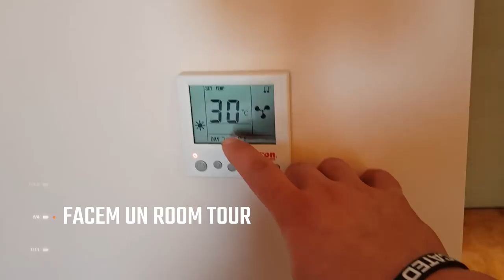Plecam la Drum sa vedem progresele inregistrate de Andrei Bordeianu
Pachete Este timpul sa plecam la drum, au trecut doua luni de cand am inceput pregatirea si trebuie sa analizam de aproape progresul inregistrat de Andrei Bordeianu. Vizionare Placuta
Pentru orice intrebari mesaj la (raspund in 24h)
⛔ Ofer CONSULTANTA COMPLETA ONLINE pentru TRANSFORMARE CORPORALA RADICALA (Dieta/Antrenament/Suplimente/Monitorizare zilnica) iar PROGRAMELE mele sunt contra cost (67euro pe luna daca platesti in avans pe 3 luni sau 125euro pe luna daca platesti lunar). Da-mi un mesaj pe Whatsapp la 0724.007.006 si putem incepe sa lucram impreuna chiar astazi.